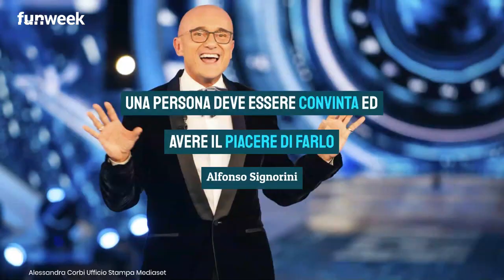GF Vip, qual è il cachet dei concorrenti? Cosa ha dichiarato Alfonso Signorini sui compensi dei VIP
Vi siete mai chiesti quali sono i compensi dei concorrenti del GF Vip 6? Difficilmente si trovano conferme su questo argomento, ma possiamo basarci sulle dichiarazioni di Alfonso Signorini.

LEGGI ANCHE:-- Compensi stellari per Katia Ricciarelli e Carmen Russo per partecipare al GF Vip? I rumors sulla cifra che riceverebbero a settimana